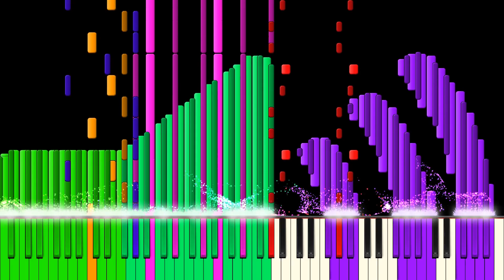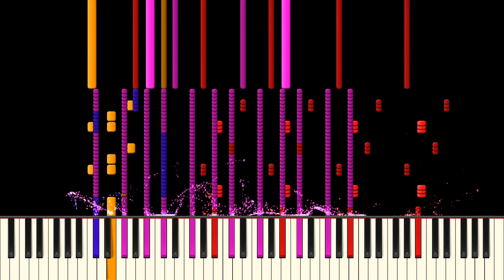Light MIDI - Leap Up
Light MIDI - Leap Up Samsung Galaxy S7 Ringtone

MIDI Arts Used:

Speaker
Musical Note
Samsung Logo